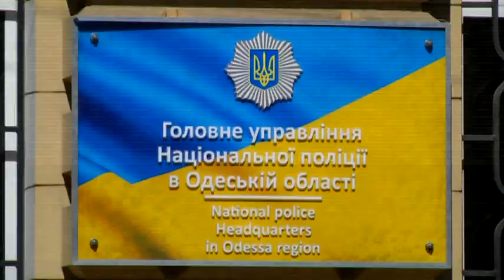В Одесі пяний здоровань побив оперну співачку і правозахисника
Просто на очах в курсантів МВС. Потерпілі годину чекали на патрульных. Коли порушника порядку нарешті доставили до відділу, він просто втік. Копи виправдовуються, відпустили його на перекур. А постраждалі поскаржилися до суду на бездіяльність поліції.
Посварились через собаче лайно. Ввечері Олег та Олена повертались разом з улюбленцями з прогулянки у парку. Аж раптом на них кинувся п’яний незнайомець.

Борець за чистоту газонів швидко перейшов від образ до побоїв. Спочатку бив Олега. Потім взявся за його хаскі.